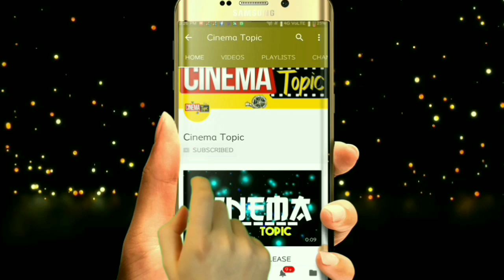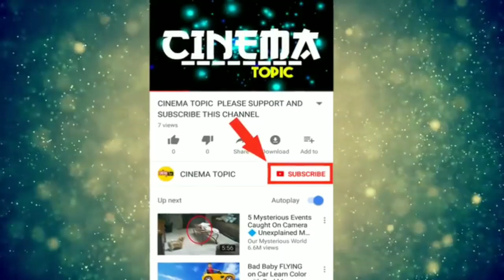Kajal Aggarwal Sita,Paris Paris First Look Teaser | Cinema Topic